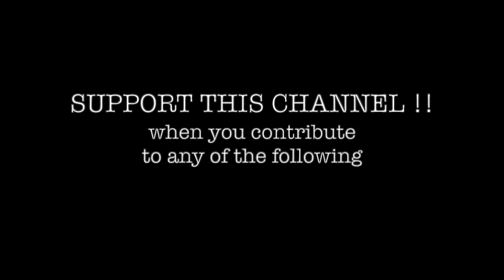The Walking Dead No Man's Land: Weekly Challenge Country Roads Challenge Holiday Trinkets - DIF. 37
20210514

This was created to provide ideas on how to get thru Weekly Challenge - Country Roads Challenge - Holiday Trinkets - DIF. 37.